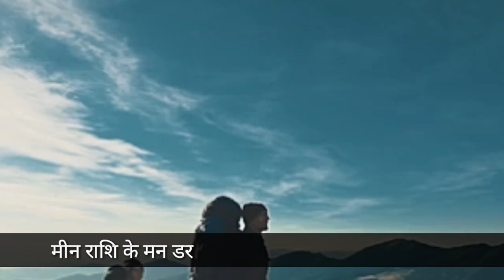मीन राशि के मन का सबसे बड़ा डर | Meen Rashi wale logo ke Mann ka dar | Meen Rashi 2020